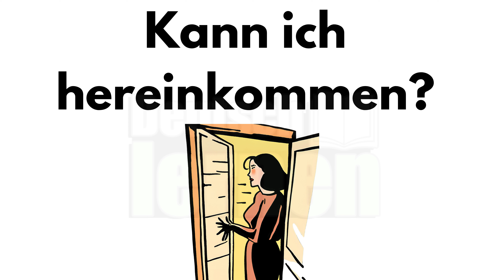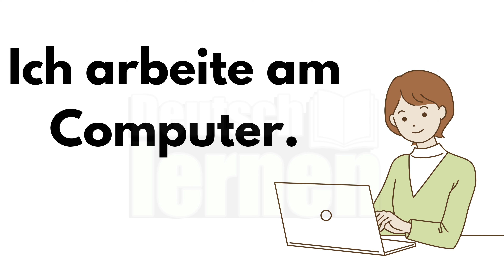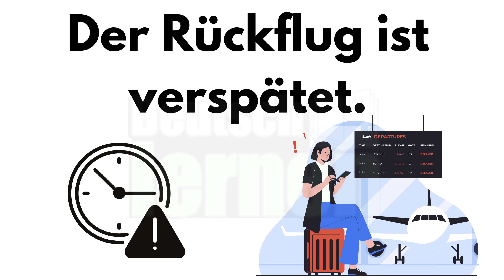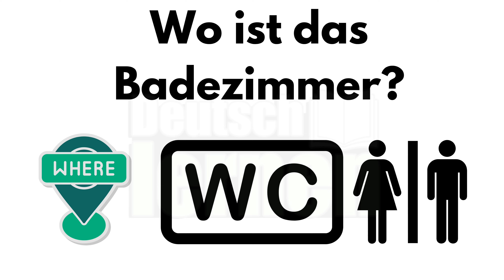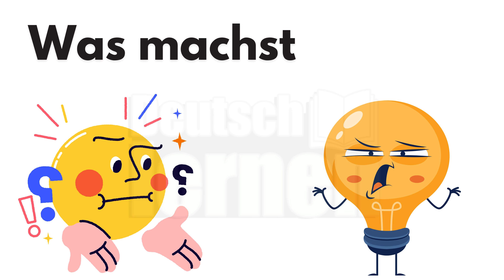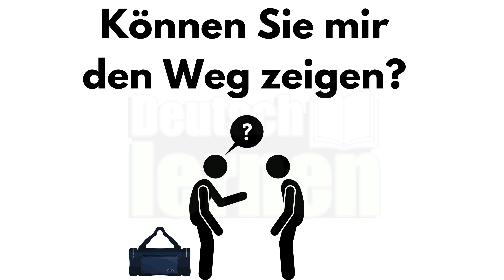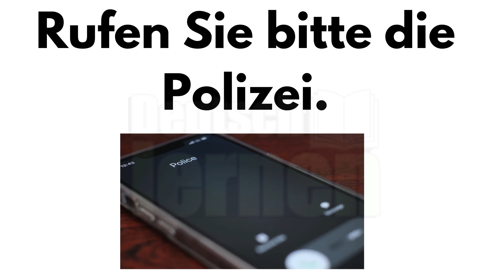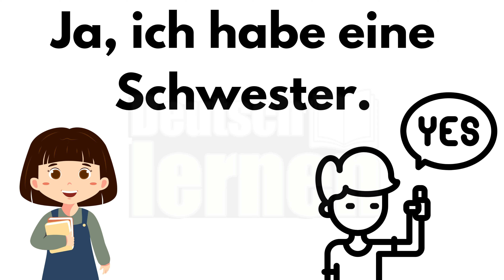Essential German Phrases for Daily Life | Deutsch lernen | Part 2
Enhance your German language skills with our collection of essential phrases used in everyday conversations. Accompanied by captivating images and engaging videos, this guide is perfect for beginners and those looking to improve their fluency. Start speaking German confidently today!

Alltägliche Deutsche Sätze | Dein Visueller Sprachführer
Verbessere deine Deutschkenntnisse mit unseren wichtigen Sätzen für den täglichen Gebrauch. Unterstützt durch beeindruckende Bilder und ansprechende Videos, ist dieser Leitfaden ideal für Anfänger und alle, die ihre Sprachfertigkeiten erweitern möchten. Beginne noch heute, selbstbewusst Deutsch zu sprechen!